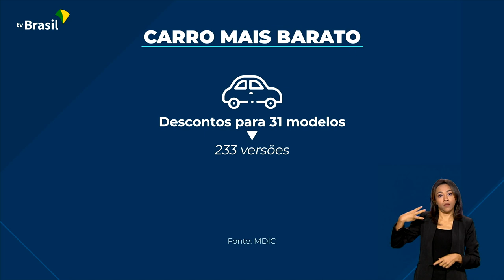MONTADORAS ADEREM A PROGRAMA DE CARROS MAIS BARATOS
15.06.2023: Foi divulgada a lista de empresas que aderiram ao pacote do governo federal para reduzir impostos e baratear veículos.